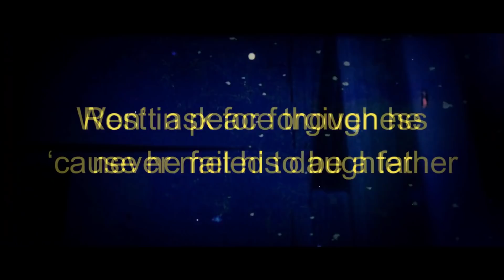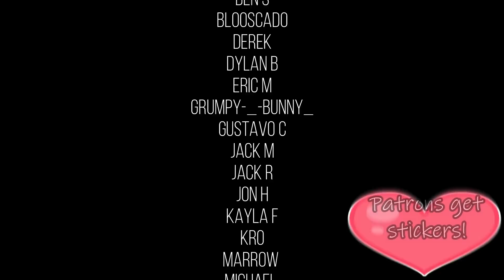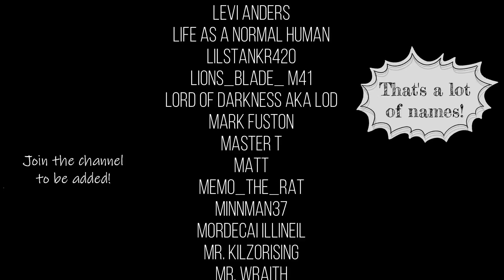Bruce Banner vs Bruce Jenner. Epic Rap Battles of History (Reaction)